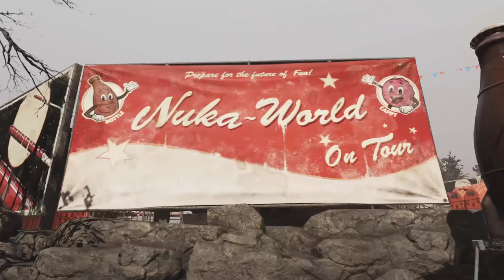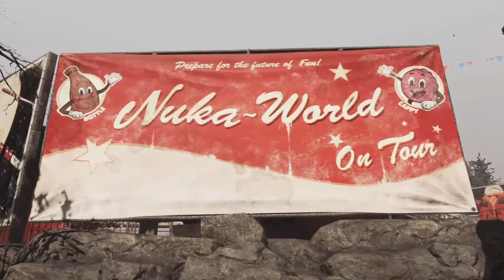Czym jest Objazdowy Nuka-World?